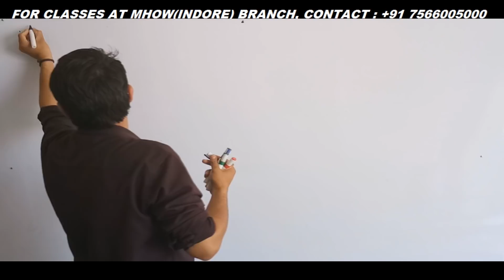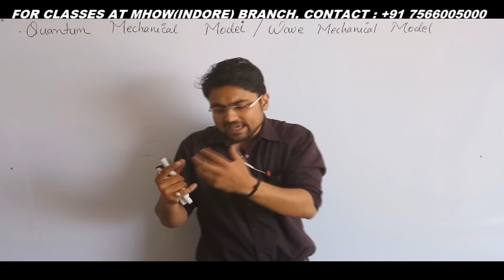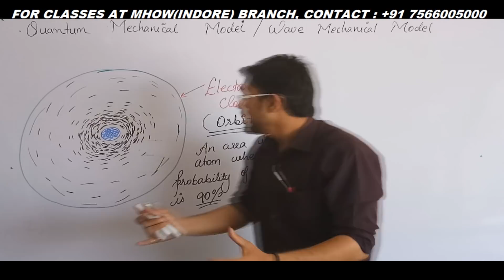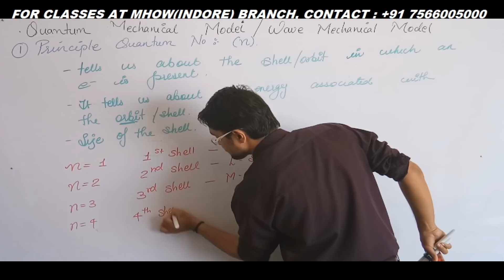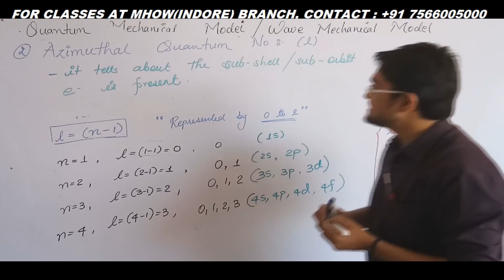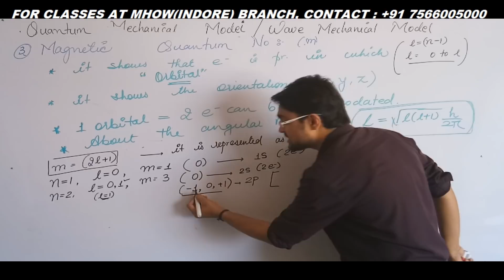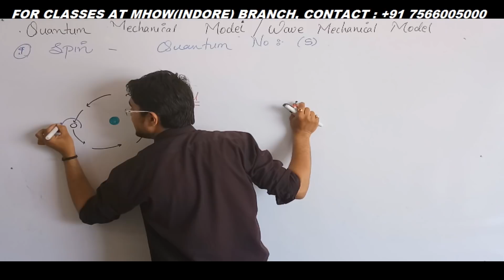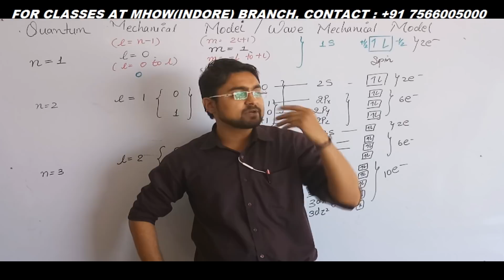Class 11th Chemistry Chapter 2 Structure Of Atom Part 13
Chemistry Video Lectures by Mrityunjay Sir.